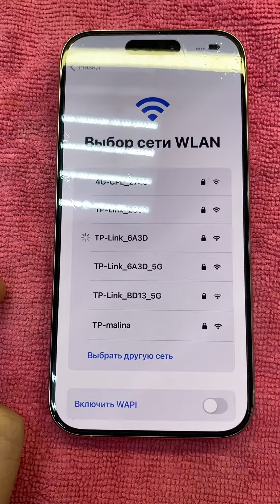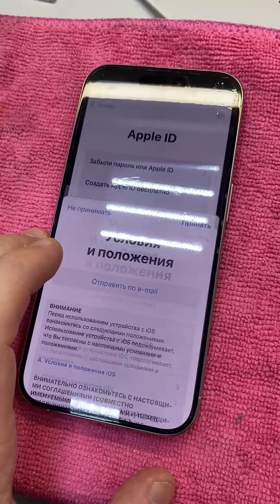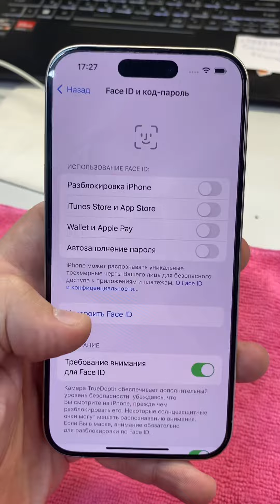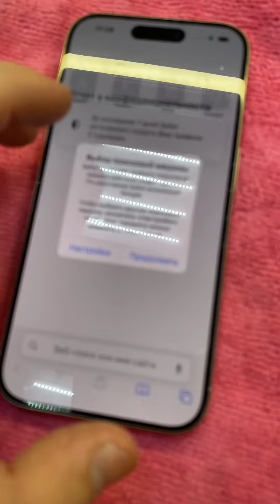iPhone 15 pro